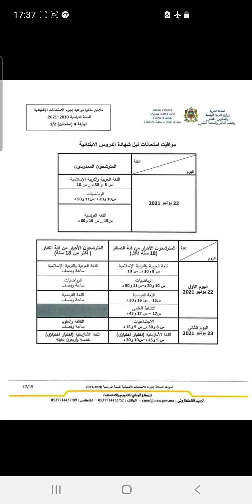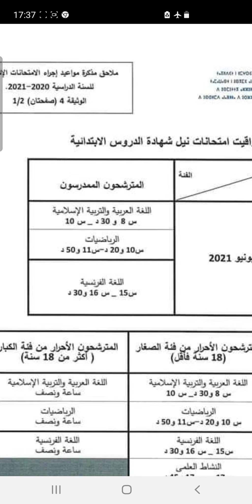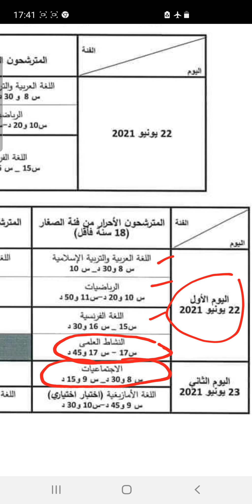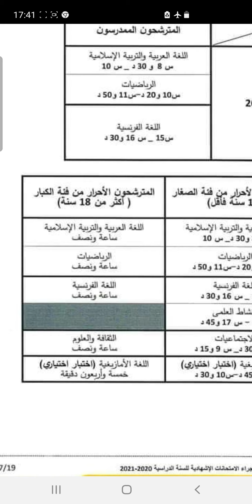عاجل المواعيد الجديدة للامتحان الموحد الإقليمي السادس ابتدائي ممدرسون و أحرار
:دروس الامتحان الموحد الإقليمي لمادة اللغة الفرنسية السادس ابتدائي
عاجل :دروس الامتحان الموحد الإقليمي لمادة االرياضيات السادس ابتدائي  2021
عاجل :دروس الامتحان الموحد الإقليمي لمادة اللغة العربية السادس ابتدائي  2021
دروس الامتحان الموحد الإقليمي لمادة التربية الاسلامية السادس ابتدائي